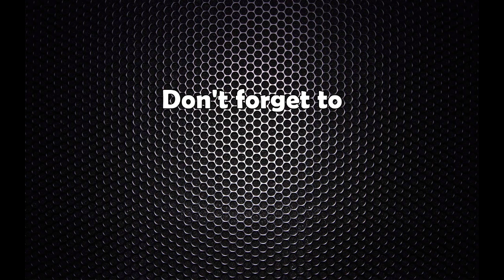१२ अर्बको भष्ट्राचारको आरोप लागेपछि सञ्चारमन्त्री बास्कोटाले के भने ?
१२ अर्बको भष्ट्राचारको आरोप लागेपछि सञ्चारमन्त्री बास्कोटाले के भने ?